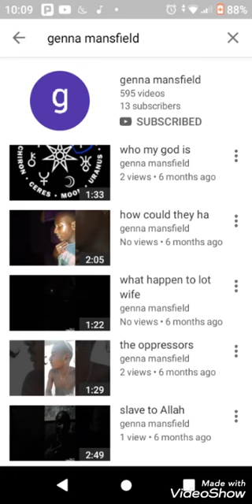my culture pt 3